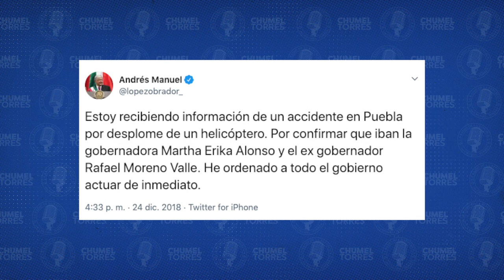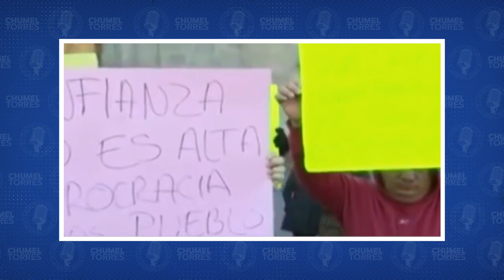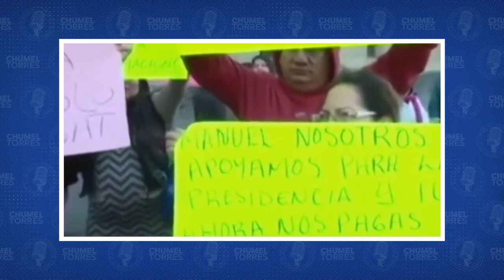D.E.P. Martha Érika Alonso y Rafael Moreno Valle - La Radio de la República